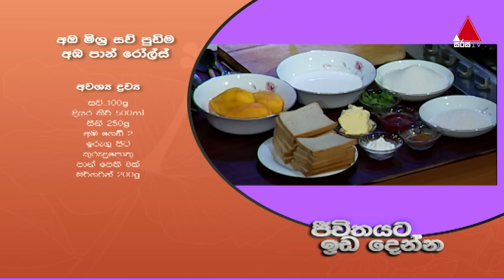Jeevithayata Idadenna (ජීවිතයට ඉඩදෙන්න) | Happy Family | Lakshman Manawadu | Sirasa TV